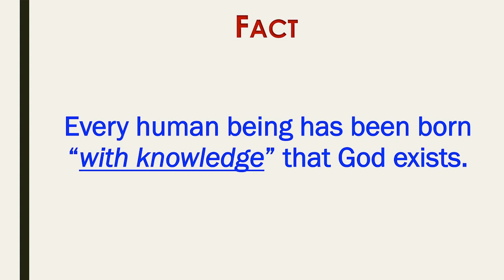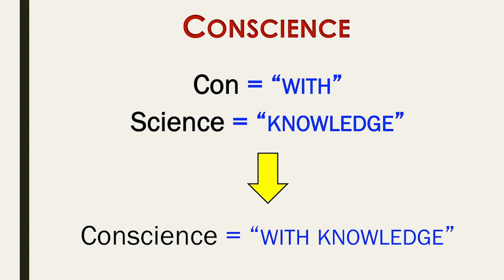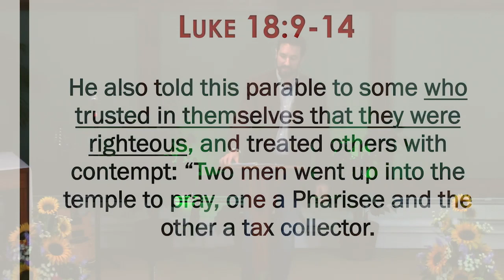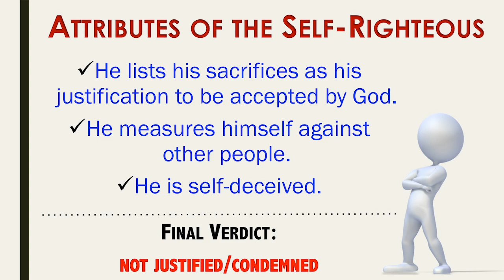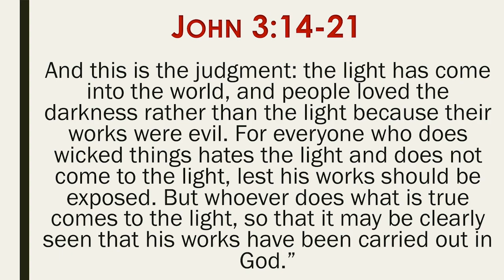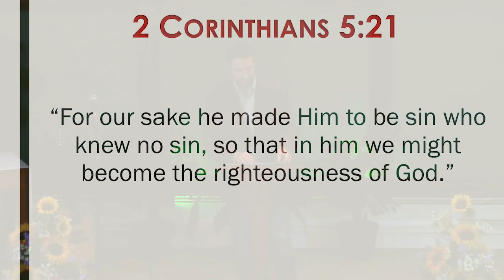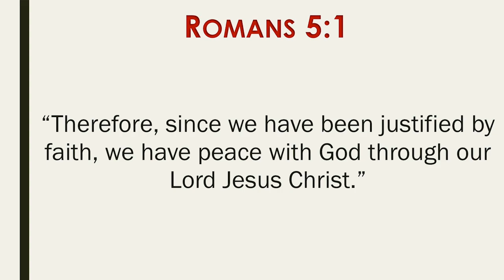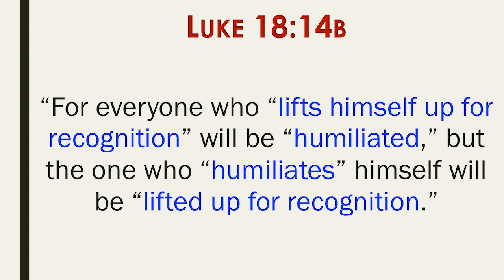RELIGION: According to Jesus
This is the 14th in a series of messages entitled, “LIFE: According to Jesus.” The following was recorded at Island Baptist Church in Beach Haven, NJ.

All religious systems are exactly the same. That’s not something you typically hear from a follower of Christ so you’d better watch this message to find out exactly what Jesus had to say about the subject of religion!